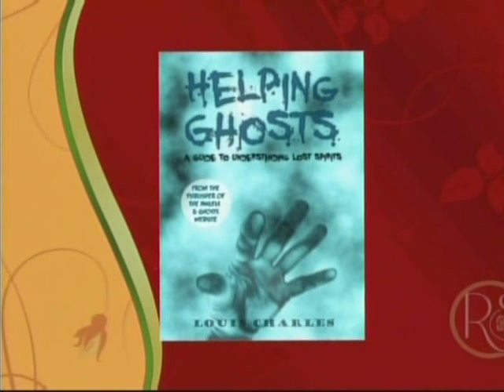Fox 8 Cleveland - Interview with Louis Charles, author of 'Helping Ghosts'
October 29th, 2010 - I was a guest on The Robin Swoboda Show, broadcast out of Cleveland, Ohio by Fox 8 TV - WJW.

On Robin's show about ghosts, we discuss ghosts and how we can help them. Also, Robin and I discuss ghosts and spirits in the Bible. I had a great time with Robin, the guests and crew!